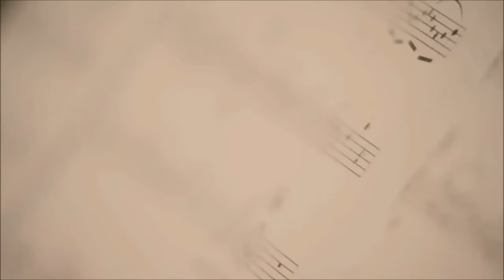SABOTAGE - RESPEITO É LEI (INÉDITA) VIDEO OFICIAL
Faixa inédita de Sabotage, com arranjos da Orquestra Sinfônica do Heliópolis, presente na trilha sonora de Tudo Que Aprendemos Juntos